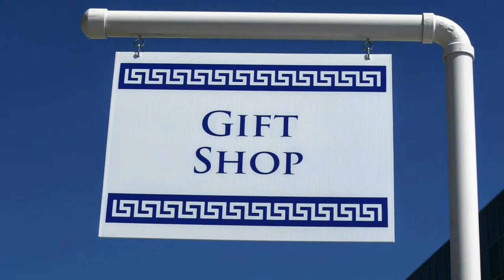Photo slide: Greek Festival in Columbus, Ohio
Photos from Greek Festival @ Short North in Columbus OH (2007)